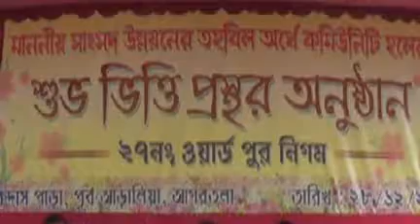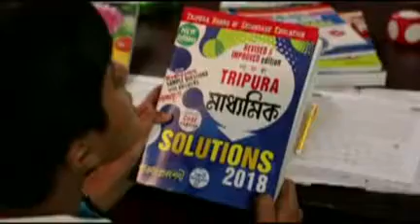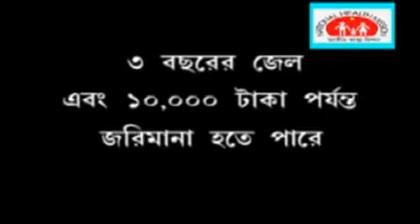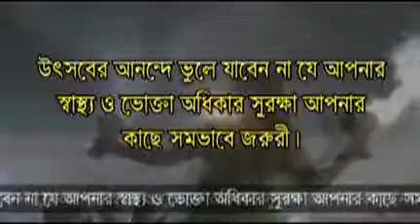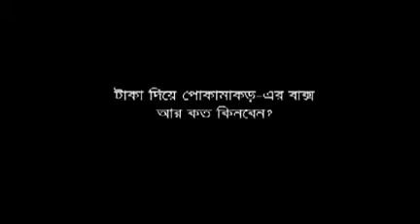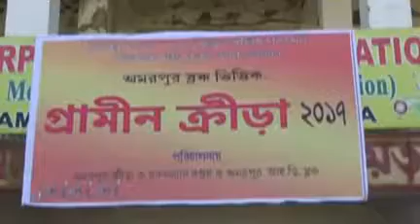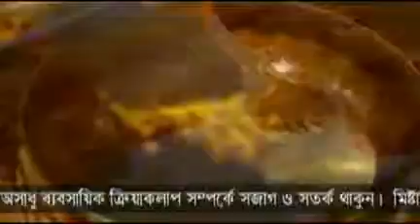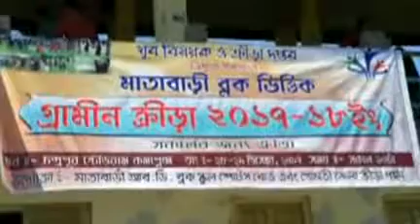29 12 17 Beng1